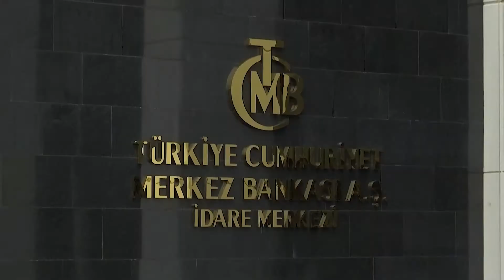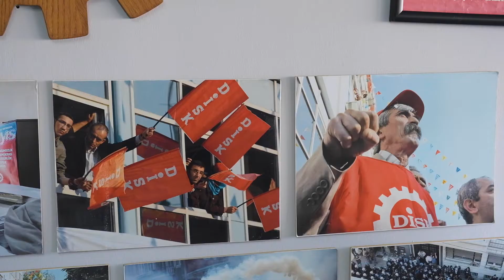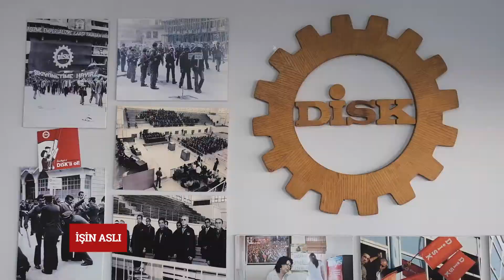İŞİN ASLI | Krizi emekçiler yorumluyor: DİSK / 1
Türkiye her alanda sorunlu bir ülke... Yurttaşların zaten krizler, salgın ve kaostan çektikleri yetmiyormuş gibi, ekonomi bir anda atak yaparak bütün sorunların önüne geçti. Geçen ay yaşanan yüksek enflasyon, devamlı yükselen dövizin karşısında TL’nin değer yitirmesi, halkın sıkıntılarını bir gecede üçe katladı. Bunun sonuncunda gece yarısı yapılan bir operasyonla Merkez Bankası Başkanı Naci Ağbal görevden alındı ve yerine Prof. Dr. Şahap Kavcıoğlu getirildi.

Bir yandan seçim tartışmaları, bütçe görüşmeleri derken Milli Güvenlik Kurulunun da “teamülleri” dışında 8 maddelik bir ekonomi bildirisi yayınlaması sıcak gündemi oluşturuyor.

Bizler de “İşin Aslı”nda emek örgütlerine yer vererek gündemi değerlendiriyoruz.

DİSK’in 7 Aralık’ta yaptığı basın açıklamasıyla başlatacağını duyurduğu “Gelirde Adalet- Vergide Adalet” talepli eylem ve etkinlikleri çerçevesinde, emek örgütlerinin seslerine kulak kabartalım istedik.

Konuklarımız DİSK Genel Başkanı Arzu Çerkezoğlu, DİSK Genel Sekreteri ve Birleşik Metal İş Sendika Başkanı Adnan Serdaroğlu ve Dev Yapı İş sendika Başkanı Özgür Karabulut.

Konuklar:
Arzu Çerkezoğlu - DİSK Genel Başkanı
Adnan Serdaroğlu - DİSK Genel Sekreteri / Birleşik Metal-İş Genel Başkanı
Özgür Karabulut - DİSK/DEV-YAPI-İŞ Genel Başkanı